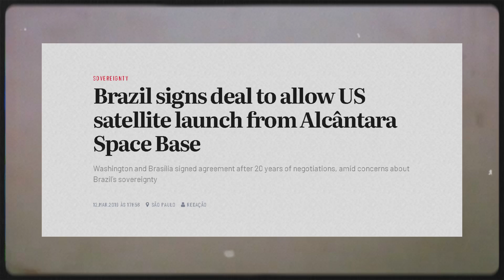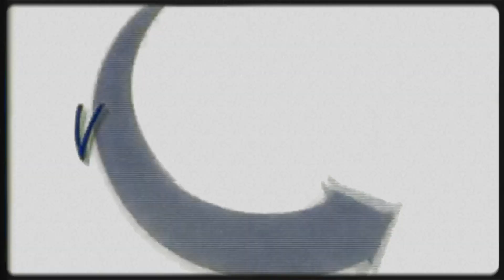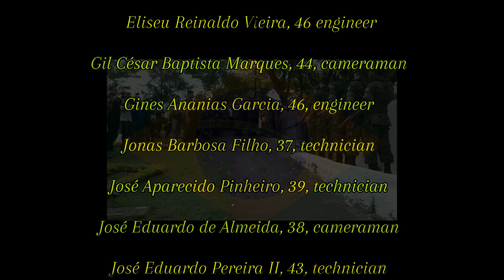Accident or Sabotage? The Secret Behind Brazil’s Rocket Explosion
In the early 2000s, Brazil stood on the edge of a dream. With the Alcântara Launch Center — one of the most strategically located spaceports in the world, just two degrees south of the Equator — the nation envisioned becoming a global leader in space exploration. From cheaper satellite launches to the promise of technological independence, Alcântara symbolized a bold step toward the future.

But in August 2003, that dream turned into tragedy. A devastating explosion ripped through the launch base, destroying Brazil’s rocket and killing 21 of the nation’s top engineers and technicians. These were some of the brightest minds of the country’s aerospace program, dedicated to building a future where Brazil could stand alongside the United States, Russia, and other spacefaring nations.

The disaster not only shattered families and communities but also crippled Brazil’s ambitions in space. Questions linger to this day: What caused the accident? Could it have been prevented? And how did this moment alter Brazil’s role in global science and technology?

Official investigations concluded that a technical failure — likely static electricity or an electrical malfunction — ignited the rocket prematurely. Yet suspicions of sabotage have never fully disappeared. Some believe foreign interests may have wanted to slow Brazil’s independent space program, while others point to negligence and lack of safety protocols. Though no evidence of sabotage was ever proven, the doubts remain, fueling speculation and mystery around Alcântara’s darkest day.

This documentary revisits the Alcântara tragedy — a story of ambition, loss, and the fragile line between dreams and disaster.